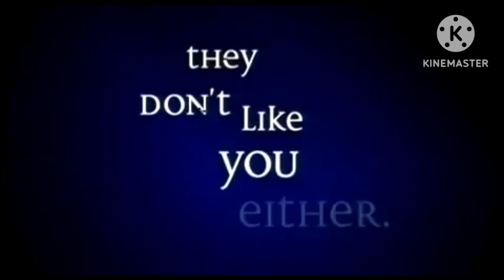eight legged freaks (2002) trailers and tv spots